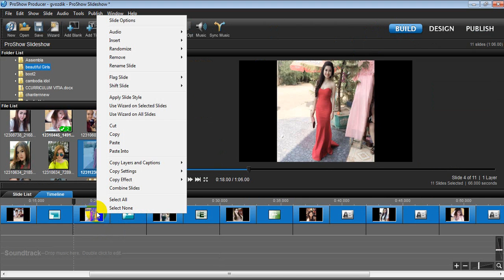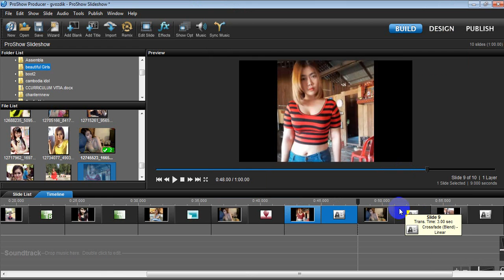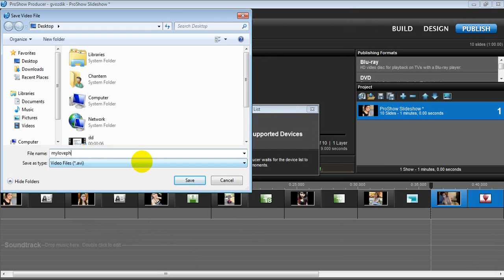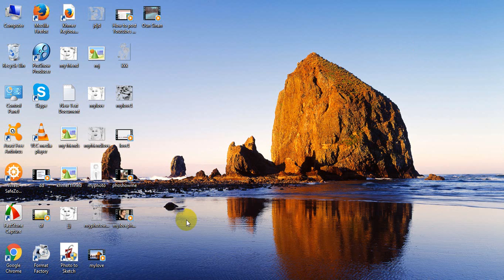Tutorial Proshow Producer 6 - Style Slide Show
Tutorial Proshow Producer 6
 Style Slide Show
Make Slide For Your Family
Make Slide For Friends